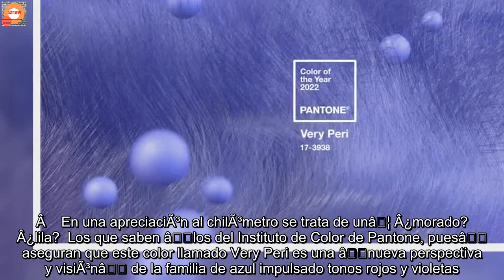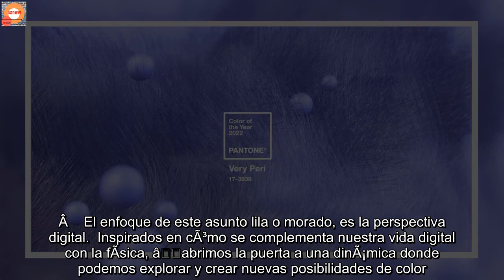Â¿Lila? Â¿Morado? El color del aÃ±o para el 2022 segÃºn Pantone es "Very Peri"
Si lo quieres en playeras, tazas, pinturas o si lo quieres para adelantarte a las tendencias de los prÃ³ximos meses, ve pensando en la paleta de colores que âsegÃºn Pantoneâ agarrarÃ¡ vuelo. El color del aÃ±o para el prÃ³ximo 2o22 fue recientemente anunciado y se llamaÂ Very Peri.Â    En una apreciaciÃ³n al chilÃ³metro se trata de unâ¦ Â¿morado? Â¿lila?  Los que saben âlos del Instituto de Color de Pantone, puesâ aseguran que este color llamado Very Peri es una ânueva perspectiva y visiÃ³nâ de la familia de azul impulsado tonos rojos y violetas.   Si seguimos utilizando el sistema numÃ©rico de Pantone, este color del aÃ±o para 2022 se llamaÂ 17-3938.Â   La decisiÃ³n de este tono de morado âno me peguen, plisitoâ estÃ¡ inspirada en las emociones que un nuevo aÃ±o puede traer consigo. Nuevas posibilidades, nuevas visiones y la posibilidad de reinventarnos despuÃ©s de unos aÃ±os recientes que han estado de la patada. Very Peri, el color del aÃ±o 2022 âVivimos en tiempos de transformaciÃ³nâ, asegurÃ³ Pantone en la presentaciÃ³n de su color del aÃ±o. Y eso es lo que buscaron con la elecciÃ³n del Very Peri, con el que âreviven la gratitud por las cualidades del azul, complementadas por una nueva perspectivaâ.Â    El enfoque de este asunto lila o morado, es la perspectiva digital.  Inspirados en cÃ³mo se complementa nuestra vida digital con la fÃ­sica, âabrimos la puerta a una dinÃ¡mica donde podemos explorar y crear nuevas posibilidades de color. Con tendencias en videojuegos, la popularidad del metaverso y el crecimiento de la comunidad artÃ­sticaâ. La selecciÃ³n del color del aÃ±o de Pantone lleva mÃ¡s de 23 aÃ±os sucediendo y seguro recuerdan que el aÃ±o pasado eligieron dos tonos distintos, o en el 2020 eligieron una variante âbastante seriaâ del azul. Si quieren buscar aplicaciones del Very Peri o apuntarse en la lista de una libreta con todas las impresiones del lila, que estarÃ¡ de moda en 2022, pueden visitar las aplicaciones de Pantone por acÃ¡.